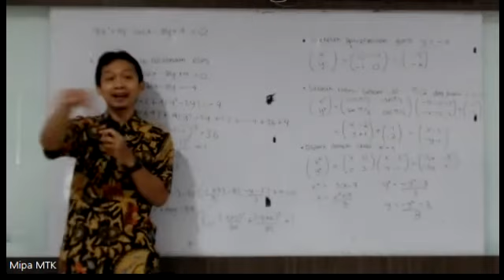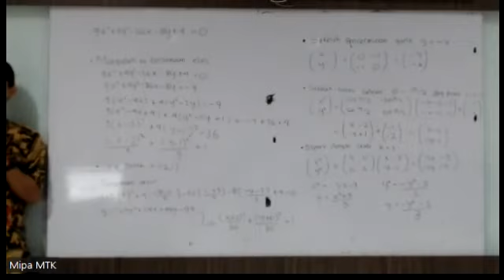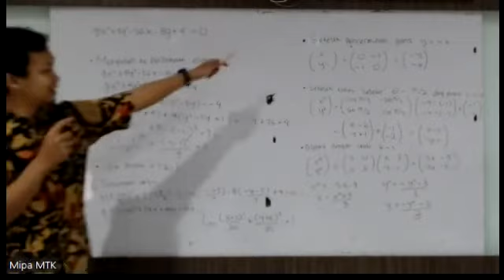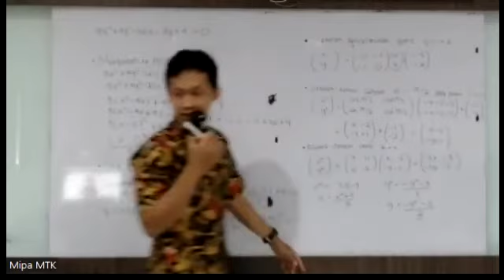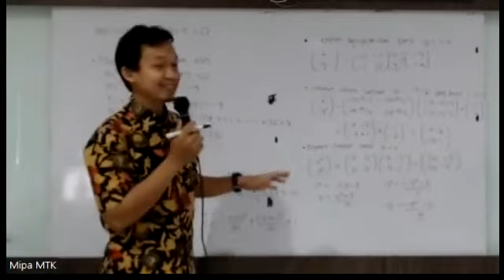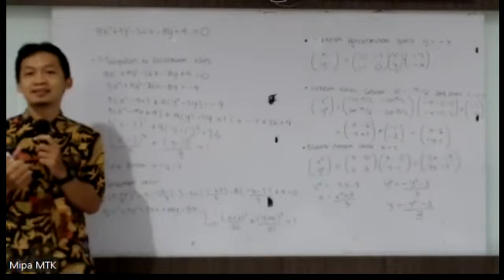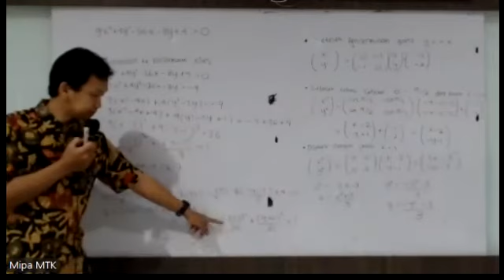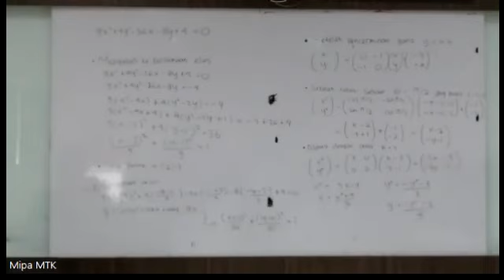Diskusi Contoh Soal Transformasi Geometri | Geometri 16a (2022)